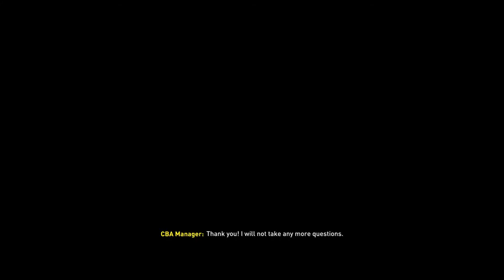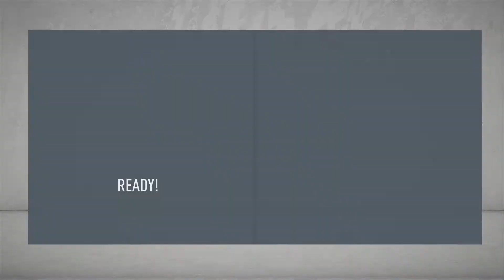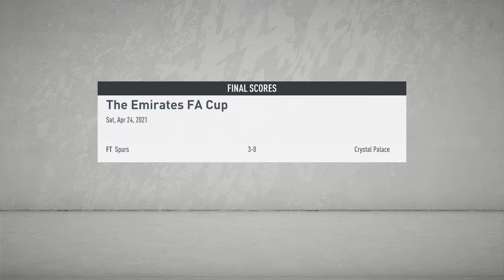FIFA 20 Manchester United Career Mode Ep.36 "Manchester Derby But At Wembley!"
Today we continue the Man Utd Career Mode